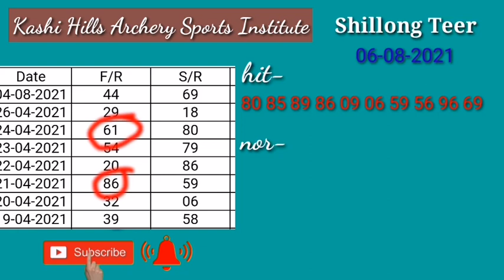Shillong teer target 06-08-2021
shillong teer formula and kanapara teer,
only target
formula 100-/- sure or not sure